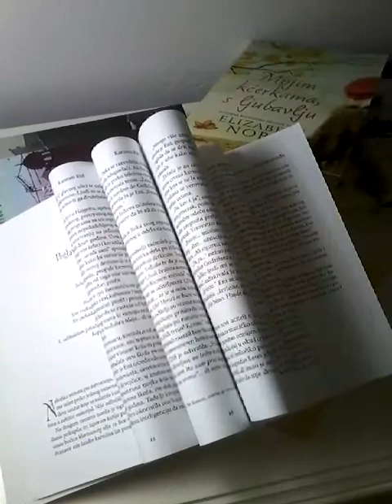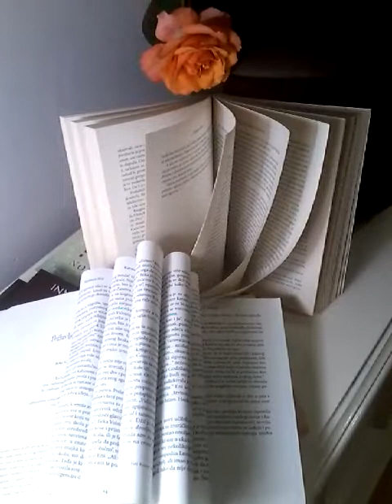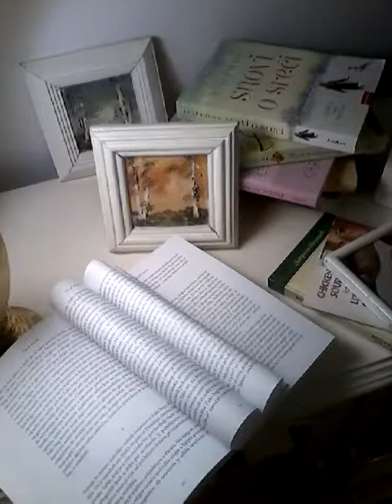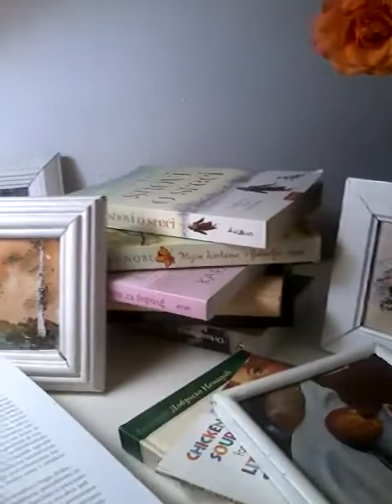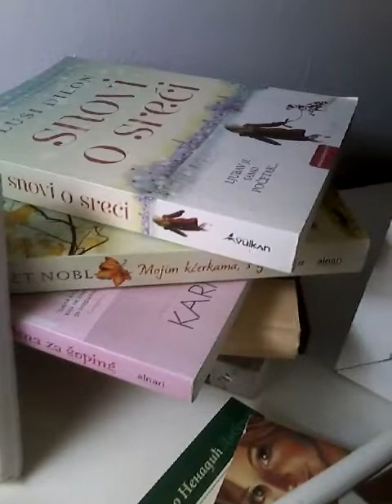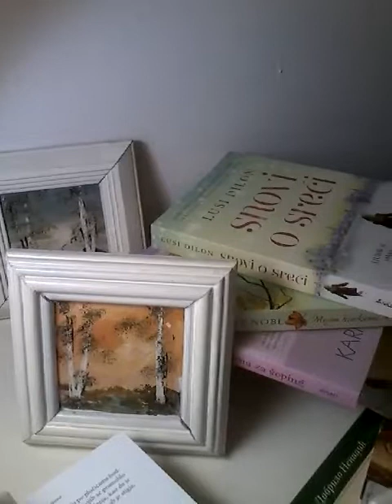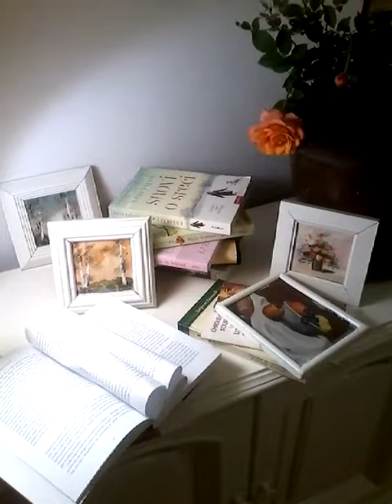LAMP - Lifestyle MAJAALIFEE - WordPress.com, MAJAALIFEE - Instagram'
LAMP - Lifestyle
There Is nothing more beautiful than a cup of warm tea after a busy day. I like to read my favorite book while listening to music in the bedroom with the lamp at my fingertips.

My little crystal lamp looks like a real work of art. Apart from decorating my home, it has brought me countless joy and happiness.

Makes the space warmer and more beautiful, creating a welcoming atmosphere. It rays with a nice soft light that relaxes me, after a stressful and busy day.

Goodnight 💫❤️🌙

MAJAALIFEE - WordPress.com,    MAJAALIFEE - Instagram'